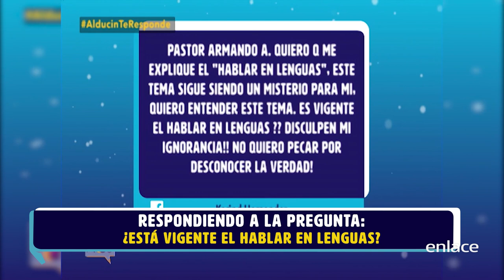¿Por qué la biblia no menciona el imperio otomano? - Armando Alducin responde - Enlace TV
El este video, el pastor Armando Alducin responde a la pregunta que nos llega: cuando se habla sobre los imperios en la estatua de Nabucodonosor ¿por qué no se menciona el imperio otomano?
También nos preguntan: ¿por qué antes Dios hablaba con el hombre y ahora tenemos que sentirlo de distintas formas, ya no como antes que se escuchaba su voz?
Nos llega la siguiente pregunta: ¿puede explicarme el hablar en lenguas? este tema sigue siendo un misterio para mí, quiero entender este tema. ¿es vigente el hablar en lenguas? disculpe mi ignorancia pero no quiero pecar por desconocer la verdad.
Y por último: pastor Alducin ¿es usted judío?
Escucha la respuesta del pastor Alducin